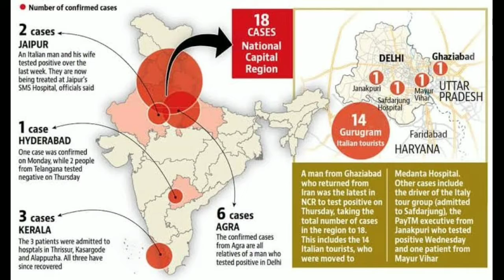25 March 2020 आज की खबरें |देश के मुख्य समाचार |आज की ताजा खबरें|mausam vibhag aaj weather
25 March 2020 आज की खबरें |देश के मुख्य समाचार |आज की ताजा खबरें 21 दिन तक भारत बंद मोदी आदेश जारी